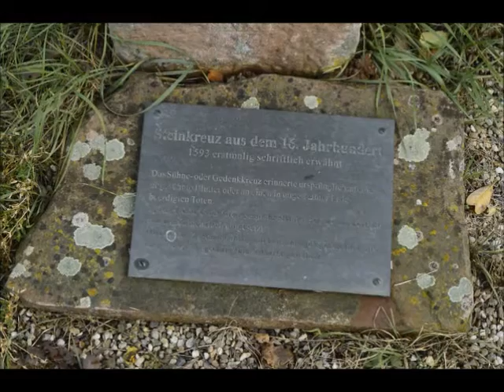Dernbach und Ramberg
Wir besuchen die Katholische Kirche Heiligste Dreifaltigkeit in Dernbach mit Fresken aus dem Jahr 1300. Dann fahren wir weiter nach Ramberg und zurück nach Dernbach